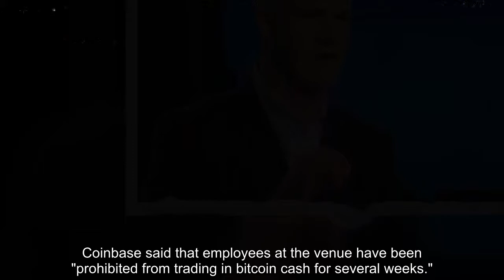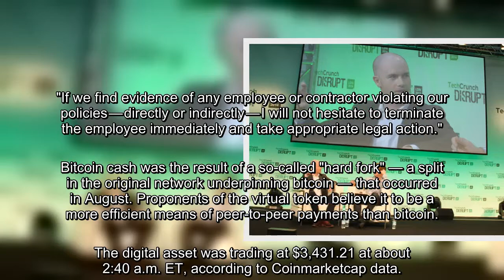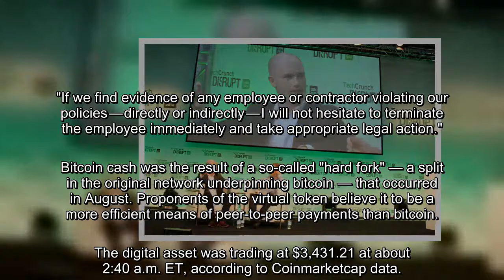Coinbase to investigate insider trading claims after launch of bitcoin cash support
Cryptocurrency exchange Coinbase is investigating a price increase in bitcoin offshoot bitcoin cash that happened hours before it said it would launch support for the new digital currency.. The price of the digital coin was seen rising sharply before Coinbase announced its support for the buying and selling of bitcoin cash on its platform.. It subsequently pulled the feature after prices were seen to fluctuate wildly compared to other exchanges, and said it would likely return on Wednesday. Coinbase said the bitcoin cash function was halted due to "significant volatility.". Coinbase said that employees at the venue have been "prohibited from trading in bitcoin cash for several weeks.". The firm's CEO Brian Armstrong then published a blogpost on the matter, and said Coinbase's trading policy prohibits staff from "trading on 'material non-public information,' such as when a new asset will be added to our platform.". He said the company would conduct a probe into whether employees violated its trading policy.

"Given the price increase in the hours leading up the announcement, we will be conducting an investigation into this matter," Armstrong said.. "If we find evidence of any employee or contractor violating our policies — directly or indirectly — I will not hesitate to terminate the employee immediately and take appropriate legal action."

Bitcoin cash was the result of a so-called "hard fork" — a split in the original network underpinning bitcoin — that occurred in August. Proponents of the virtual token believe it to be a more efficient means of peer-to-peer payments than bitcoin.

The digital asset was trading at $3,431.21 at about 2:40 a.m. ET, according to Coinmarketcap data..